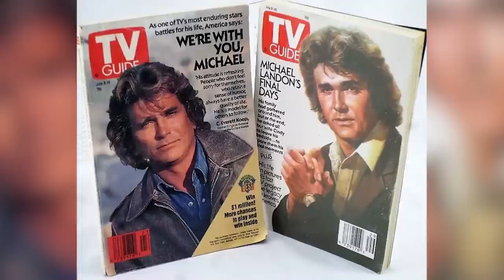Michael Landon's Daughter is All Grown Up and Utterly Gorgeous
Do you think that it’s easy for the children of actors to break into show business? Or do they need to work even harder to make a name for themselves – away from their parent’s shadows?

00:00 - Intro
0:38 - Michael Landon
3:09 - Jennifer Landon
4:35 - Making It Big With “Yellowstone”
5:47 - Michael Landon’s Legacy
7:10 - Outro

After all, there are big shoes to fill when you’re the child of the late actor Michael Landon. Michael Landon was arguably one of the most famous American TV actors of all time. He began his career in the mid-1950s and by the end of the decade, he had become a household name as Little Joe Cartwright in the show Bonanza.

Bonanza made Michael Landon a huge star and he continued to be a formidable presence on American television until his death in 1991. His other major role was as Charles Ingalls in the show Little House on the Prairie. He also had occasional film work and even tried his hand behind the camera. He wrote, directed, and acted in the film Sam’s Son which was partially based on his life.

With so much talent, you’d expect Michael Landon to pass on his gifts to his children. Several of his children have gone on to pursue a career in show business. His daughter Jennifer has, like her father, made strides in TV.

She began her career appearing in some of the most popular soap operas of all time. She’s also appeared in acclaimed TV movies and independent feature films. Lately, she’s received praise for her role in the Western series Yellowstone and in the show FBI: Most Wanted.

We hope to see her in even more popular TV shows and feature films in the coming years. She credits her father for helping her fall in love with acting. She often remembers her time with him and is eager to make an impact just as he did.

Let’s look back at Michael Landon’s incredible life and career and let’s see what his daughter Jennifer is up to today and how she’s carrying her father’s legacy…